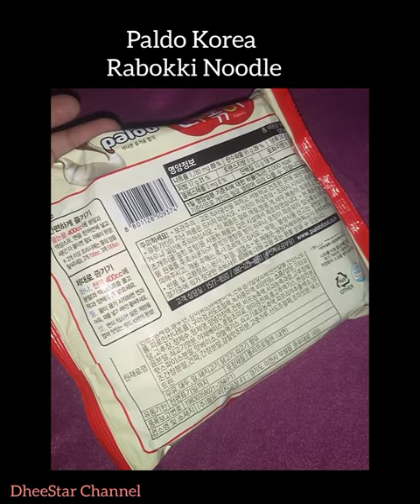Paldo Korea Rabokki Noodle